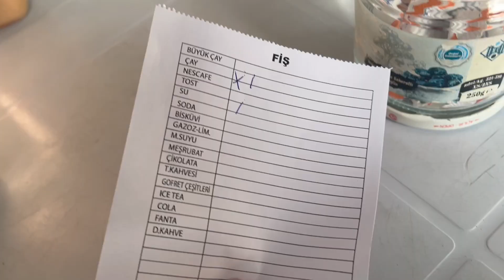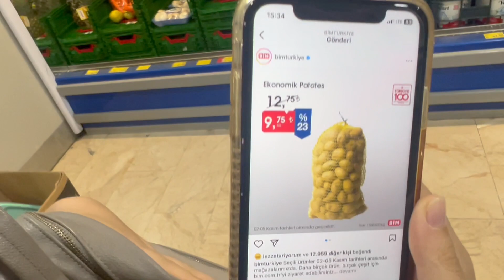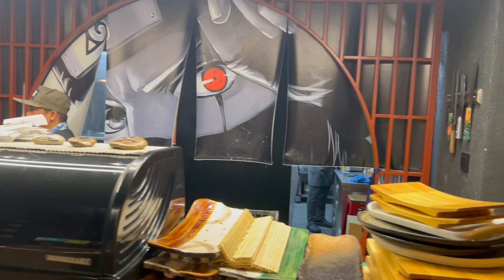だんだんと日本人化していくトルコ人の妻🇹🇷【国際カップル】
平凡な毎日には沢山の気づきがあるけど、みんな忙しさしに追われて気づいていないだけ体が元気で心が元気であれば、どんな場所にいても楽しいのだ。いつも私たちのチャンネルを見てくれありがとうございます。

Herkese merhaba.